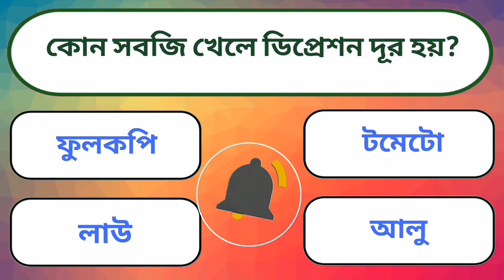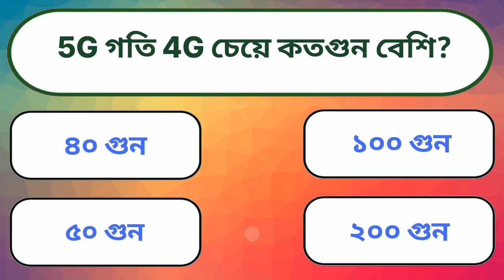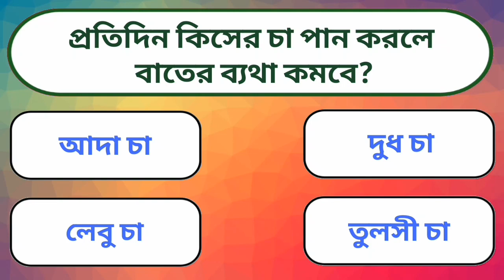কোন সবজি খেলে ডিপ্রেশন দূর হয়?।। সাধারণ জ্ঞান প্রশ্ন ও উত্তর। Gk। Quiz। general knowledge। gk quiz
কোন সবজি খেলে ডিপ্রেশন দূর হয়?।। সাধারণ জ্ঞান প্রশ্ন ও উত্তর।। Gk। bangla quiz ।। সাধারণ জ্ঞান ।। general knowledge ।। Gk  question।। answer।। dhada।। quiz।। bangla gk question and answer।। gk quiz